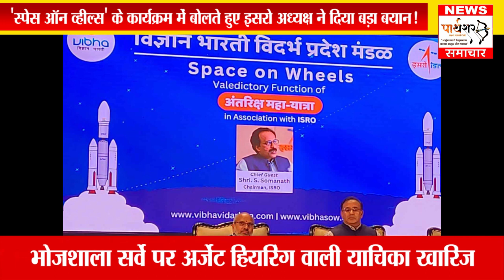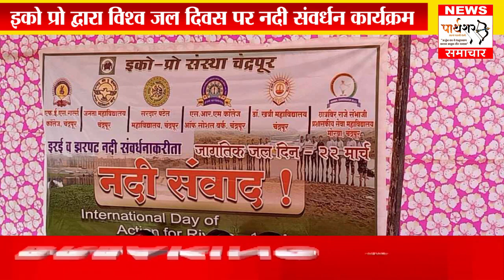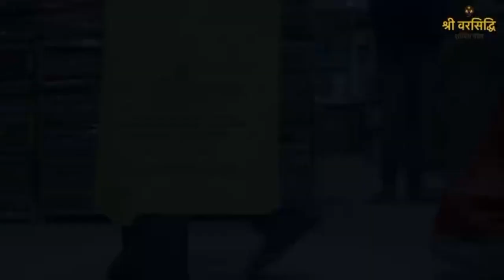इको प्रो द्वारा विश्व जल दिवस पर नदी संवर्धन कार्यक्रम....चोरी करने वाले नाबालिक बच्चे हिरासत में!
[22/03, 4:44 pm] PARTHSHAR SAMACHAR: *'स्पेस ऑन व्हील्स' के कार्यक्रम में बोलते हुए इसरो अध्यक्ष ने दिया बड़ा बयान!*

भारत आने वाले वर्षों में अंतरिक्ष में कई कदम उठाने जा रहा है और स्पेस स्टेशन स्थापित करने की तैयारी कर रहा है। अब तक केवल पूरी तरह से प्रशिक्षित वायु सेना के पायलटों को ही अंतरिक्ष यात्री के रूप में अंतरिक्ष में भेजा जाता है, लेकिन जब अंतरिक्ष केंद्र पूरा हो जाएगा, तो विभिन्न क्षेत्रों के वैज्ञानिक जो शारीरिक रूप से सक्षम हैं, उन्हें भी अंतरिक्ष में भेजा जा सकता है। यह प्रतिपादन भारतीय अंतरिक्ष अनुसंधान संस्था इसरो के अध्यक्ष डॉ. एस सोमनाथ ने किया। इसरो और विज्ञान भारती विदर्भ प्रदेश के सहयोग से 15 अगस्त 2023 से शुरू हुए 'स्पेस ऑन व्हील्स' के समापन कार्यक्रम में डॉ. एस. सोमनाथ उपस्थित थे। गुरुवार को सुरेश भट सभागृह में आयोजित कार्यक्रम में विज्ञान भारती के अध्यक्ष एवं सीएसआईआर के पूर्व महानिदेशक डॉ. शेखर मांडे, एनआरएससी के डॉ. प्रकाश चव्हाण, सीबीबीडी के सुधीर कुमार, शिव कुमार शर्मा और अन्य गणमान्य लोग उपस्थित थे।

इसरो अध्यक्ष ने कहा कि दुनिया तेजी से बदल रही है। हम डिजिटल क्रांति के युग में रहते हैं और भारत सबसे अधिक लेन देन के साथ डिजिटल क्रांति का नेतृत्व कर रहा है। हमें अंतरिक्ष विज्ञान में भी तेजी से आगे बढ़ना होगा, क्योंकि अंतरिक्ष विज्ञान डिजिटल क्रांति की रीढ़ है। भविष्य उनका है जो प्रौद्योगिकी की ताकत को पहचानते हैं और अंतरिक्ष विज्ञान का हर क्षेत्र में योगदान है। कृत्रिम बुद्धिमत्ता से लेकर भौतिक विज्ञान, पदार्थ विज्ञान, चिकित्सा विज्ञान और कृषि के क्षेत्र में भी अंतरिक्ष विज्ञान अनुसंधान व्यापक बदलाव के लिए महत्वपूर्ण होगा। उन्होंने यह भी विश्वास व्यक्त किया कि अंतरिक्ष प्रौद्योगिकी विदर्भ के कृषि क्षेत्र और ग्रामीण संचार में फायदेमंद होगी।

स्पेस बस बनाने में कड़ी मेहनत करने वाले सुधीर कुमार ने इस सफलता की जानकारी देते हुए बताया कि विदर्भ के छात्रों में विज्ञान के प्रति रुचि और अंतरिक्ष अनुसंधान के प्रति जागरूकता बढ़ाने के लिए इसरो और विभा की पहल पर चंद्रयान और भारतीय अंतरिक्ष मिशन की जानकारी देने के लिए एक मोबाइल बस तैयार की गई थी। यह बस विदर्भ के 11 जिलों में 5000 किमी की यात्रा करके 135 से अधिक स्कूलों तक पहुंची और 5 लाख से अधिक छात्रों ने इसका लाभ लिया। इस अवसर पर अचलपुर के छात्र सौरभ वैद्य, हिंगनघाट के शिक्षक आशीष कुमार और मेलघाट क्षेत्र की शिक्षिका विद्या कुमरेकर ने अपने विचार रखे।
[22/03, 4:52 pm] PARTHSHAR SAMACHAR: *इको प्रो द्वारा विश्व जल दिवस पर  नदी संवर्धन कार्यक्रम*

 नदी संवाद कार्यक्रम में नागरिकों, प्रोफेसरों और विद्यार्थियों ने भाग लिया और विभिन्न विषयों पर चर्चा की, सबसे पहले बंडू धोतरे ने गोंड काल के इतिहास में नदियों के उल्लेख और वर्तमान स्थिति के बारे में जानकारी दी.
[22/03, 4:56 pm] PARTHSHAR SAMACHAR: *चोरी करने वाले नाबालिक बच्चे हिरासत में*

दिनांक 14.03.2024 प्रातः 06.30 बजे के दौरान थाना मनकापुर क्षेत्र में शिकायतकर्ता प्रवीण राजकुमार शुक्ला, उम्र 41 वर्ष, निवासी 1, रतन नगर, कोराडी रोड, मनकापुर, नागपुर, अपना जय दुर्गा रेस्टोरेंट बंद कर घर चले गये, तभी किसी अज्ञात चोर ने उनकी दुकान का शटर का ताला तोड़ और दुकान में घुसकर चोरी कर ली। दुकान में एक बैग में रखी नकदी 50,000/- रुपये और पड़ोसी बांगड़े घी भंडार की दुकान से 5,000/- रुपये नकद,ऐसे कुल मिलाकर 55,000/- रुपये चुरा लिया। इस मामले में शिकायतकर्ता द्वारा दी गयी तकरार के अनुसार थाना मनकापुर में अज्ञात अभियुक्त के विरुद्ध धारा 454, 457, 380 आईपीसी. के तहत मामला दर्ज किया गया।